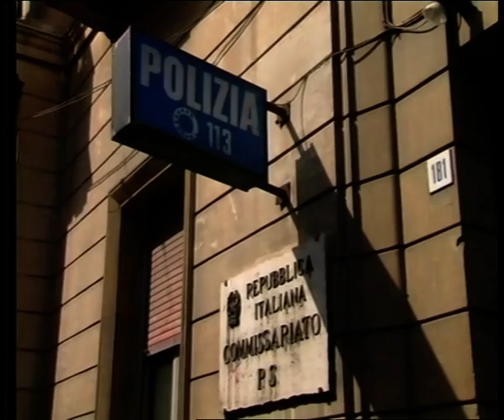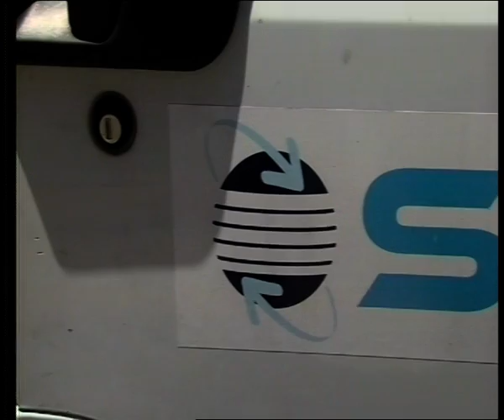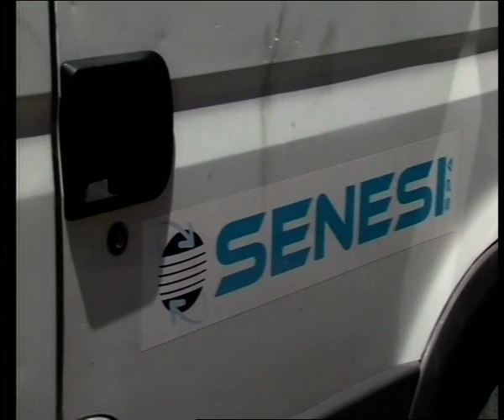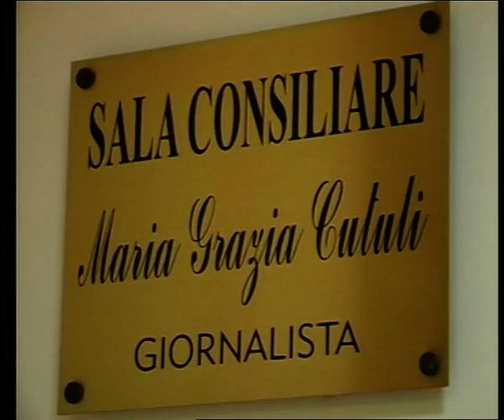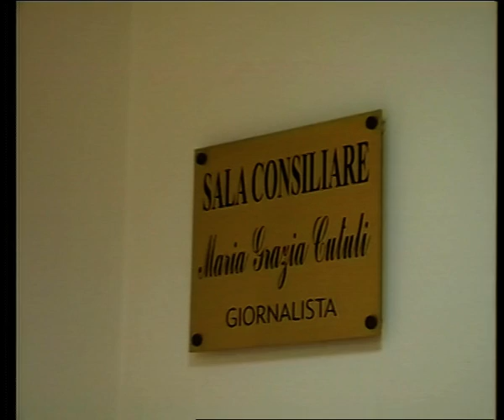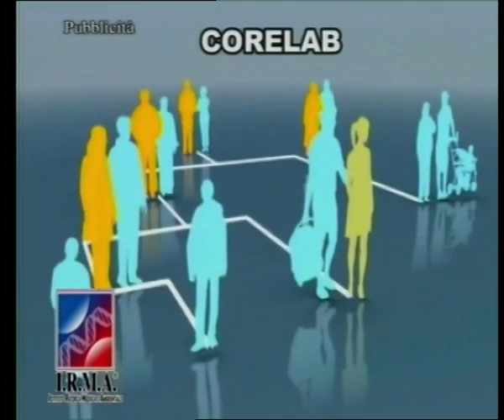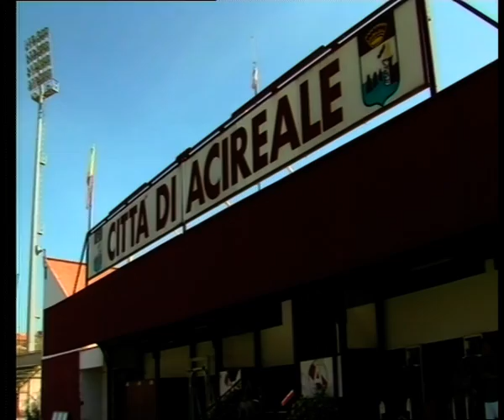TG REPORTER 30 LUGLIO 2015